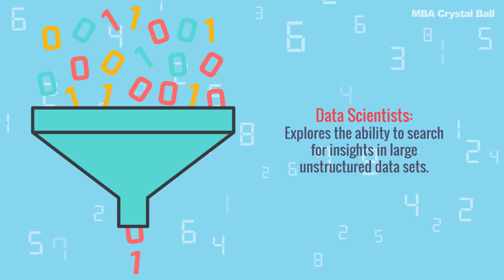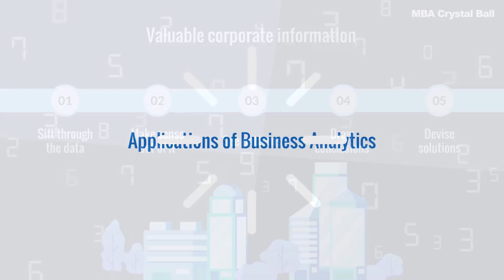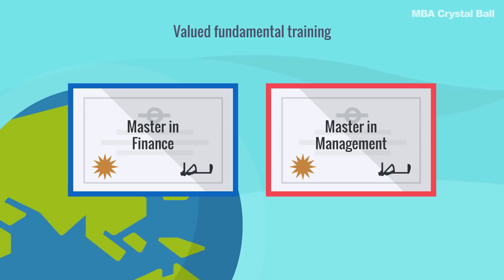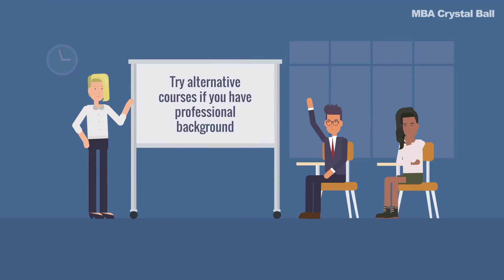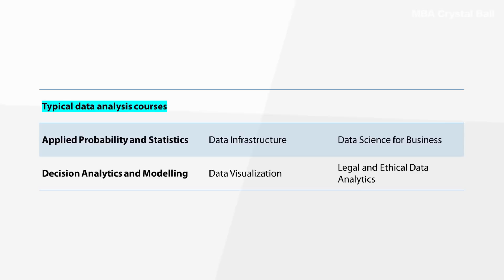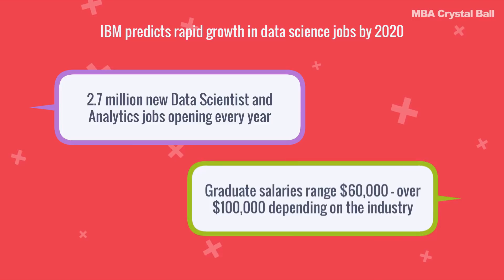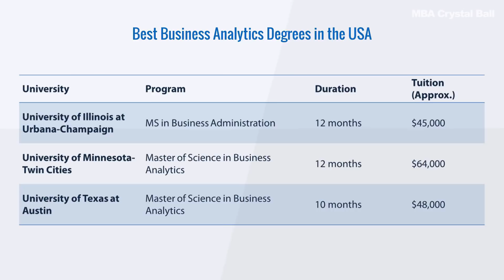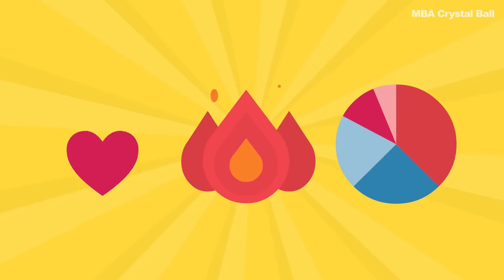Masters in Business Analytics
All you need to know about the Masters in Business Analytics. Narrated by Sameer Kamat (founder, MBA Crystal Ball).

- What is Business Analytics and what are its applications?
- Difference between an MS in Business / Data Analytics and MBA
- How to become a Business/Data Analyst?
-- Application requirements
-- Typical Class Profile
- Syllabus and courses
- Career, jobs, salary after an MS in Business / Data Analytics
- Best MS in Business Analytics degrees in the world: USA, UK, Europe